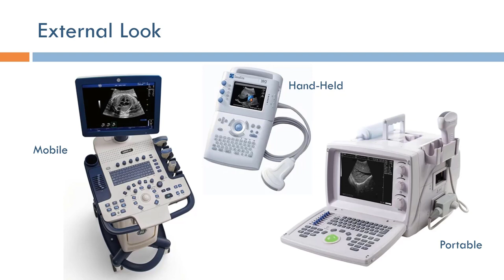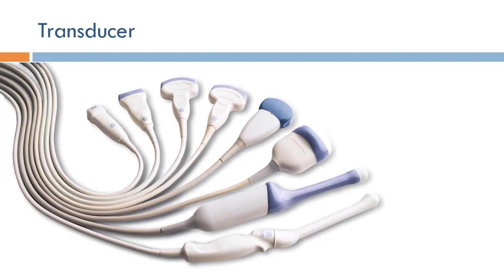Short Topics in Ultrasound Imaging: External Look (Arabic Narration)